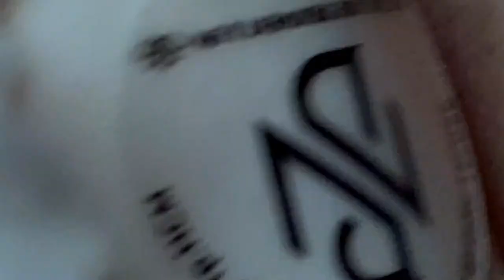𝙇𝙞𝙛𝙚 𝙞𝙨 𝙂𝙧𝙚𝙖𝙩 𝙬𝙞𝙩𝙝 𝙎𝙥𝙖 #𝟏𝟐𝟐𝟏